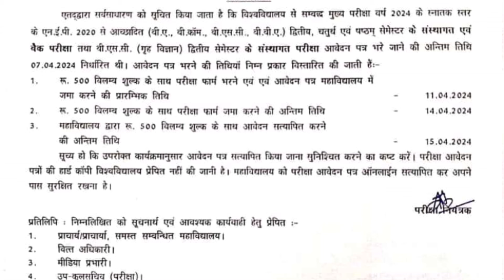BA,BSc,BCom,BBA Exam date ? Mjpru 2,4,6th sem Exam form date Extended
Sarch -
Mjpru examination form 2024
mjpru exam form kaise bharen
mjpru even exam form kaise bhare
mjpru examination form kaise bhare
1st sem exam form mjpru
mjpru exam form kaise fill kare
Mjpru 2nd sem exam form 2024
Mjpru 2 4 6th sem exam date
mjpru bareilly
mjpru news today
mjpru online exam form kaise bhare
mjpru exam form date extended
mjpru exam form kaise fill karen
bsc exam form
mjpru bareilly news
mjpru latest news

BA,BSc,BCom 2,4,6th semester Exam Update